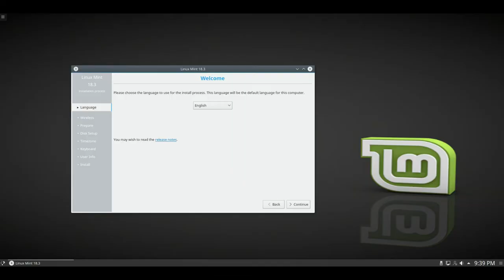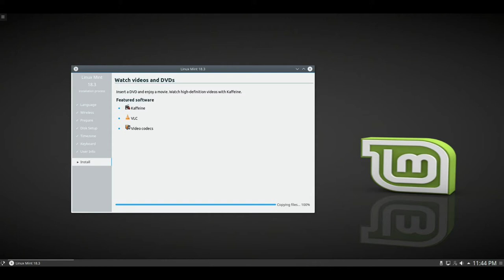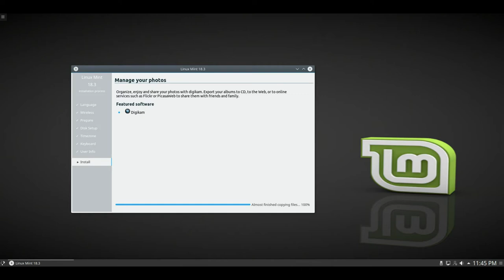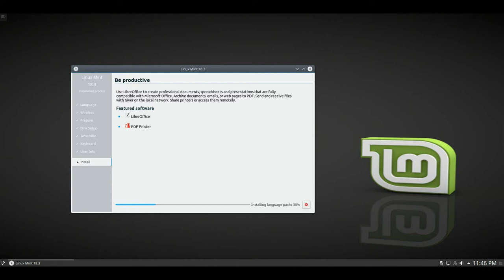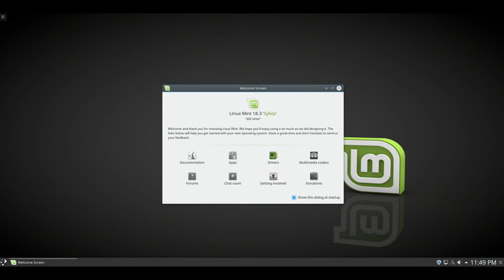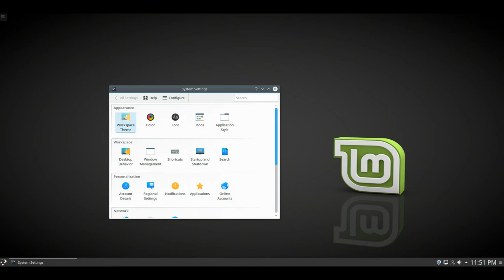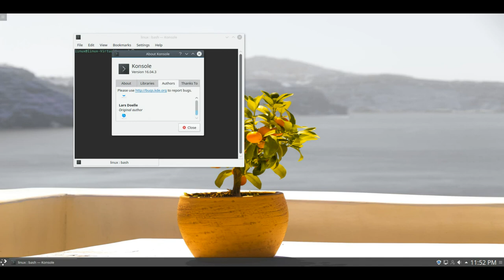Linux Mint • 18.3 KDE install and overview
Linux Mint is an Ubuntu-based distribution whose goal is to provide a more complete out-of-the-box experience by including browser plugins, support for DVD playback, Java and other components. It also adds a custom desktop and menus, several unique configuration tools, and a web-based package installation interface. Linux Mint is compatible with Ubuntu software repositories.